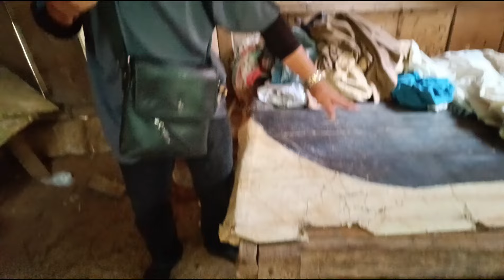Magandang dalagita hindi nawalan ng pag asa!!VALSANTOSMATUBANG